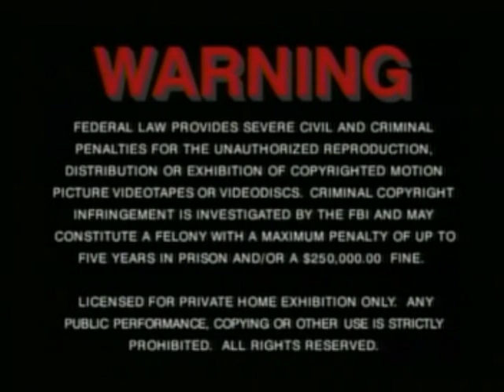Opening To Thelma & Louise 1994 Philips CD-i Video CD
NO COPYRIGHT INFRINGMENT INTENDED! Here's The Order:
1.Philips Media Logo
2.Warning Screen
3.1993 MGM/UA Home Video Logo
4.Metro-Goldwyn-Mayer Logo